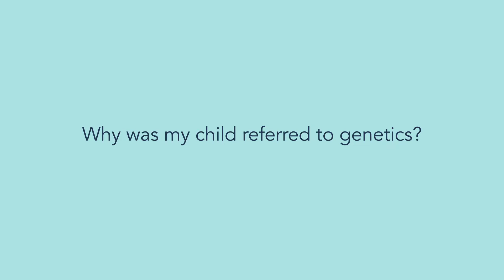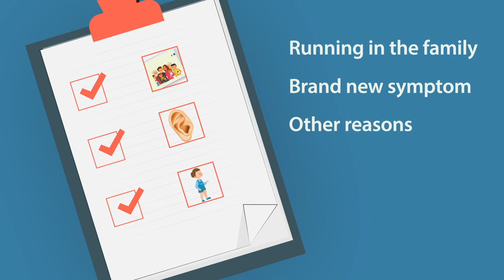Why Was My Child Referred To a Genetics Appointment?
Why was your child referred to genetics?

There are a number of reasons your pediatrician may have chosen this referral, even if you no other family member has the same symptoms. Your child may be the first person in the family to have a genetic condition, or there may be other family members who have had the same issues. A genetics appointment can help you and your doctor better understand your child’s symptoms and help you better treat them.